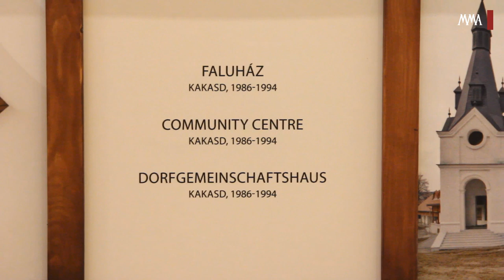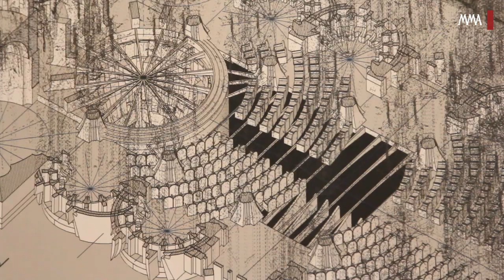„...összekötni az eget és a földet..." -- Makovecz Imre-kiállítása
Makovecz -- „...összekötni az eget és a földet..." címmel nyílt szeptember 21-ig látogatható kiállítás a Magyar Művészeti Akadémia alapító, örökös tiszteleti elnökének, az Ybl-, Kossuth‑, és Prima Primissima díjas, Magyar Corvin-lánccal kitüntetett Makovecz Imrének a műveiből az újonnan átadott Vigadóban.
A március 16-i megnyitón Szabó Marianne iparművész, a Magyar Művészeti Akadémia tagja, Makovecz Imre felesége a Makovecz Imre Alapítvány nevében köszöntötte az egybegyűlteket, kiemelve, ez az építész eddig legnagyobb lélegzetvételű, reprezentatív, csak a csúcsteljesítményeket kiemelő kiállítása. Nagy Ervin országos főépítész, MMA tag a most megnyílt Vigadó kapcsán a magyar nemzeti építészetről beszélt, s a Makovecz-örökség jövőjére, a megőrzésével kapcsolatos felelősségre hívta fel a figyelmet. A tárlatot megnyitó Mezei Gábor -- Makovecz Imre belsőépítész társalkotója, MMA tag, a kiállítás kurátora -- ugyancsak kiemelte, az emlékkiállítás a grandiózus életműnek csupán töredékét mutatja be, s felidézte a tevékeny Makovecz Imre alakját, szeretetreméltó, zseniális személyiségét, lenyűgöző kisugárzását: „bármi történt, számíthattunk rá, hogy ő majd megoldja" -- mondta.